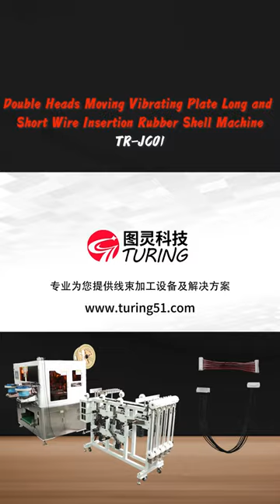automatic double-head moving with vibrating plate inserting rubber shell terminal crimping machine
TR-JC01 fully automatic double-head moving with vibrating plate long and short wire same inserting rubber shell terminal crimping machine#terminalcrimpingmachine